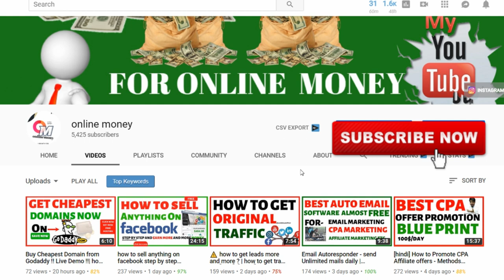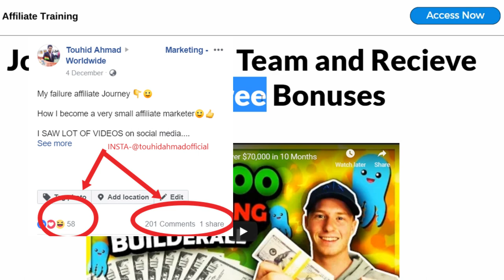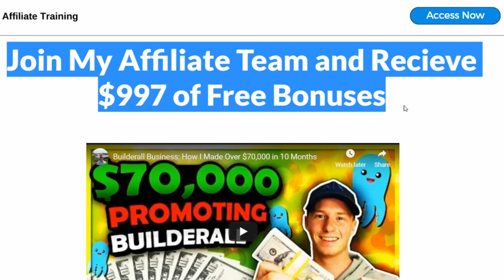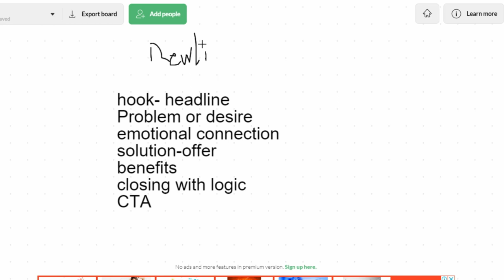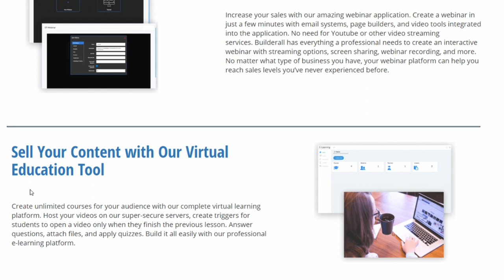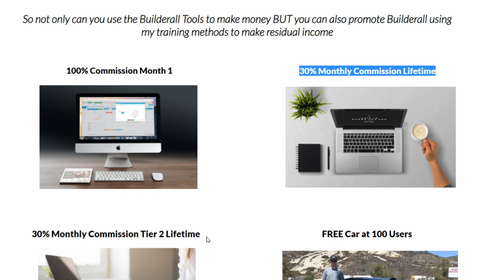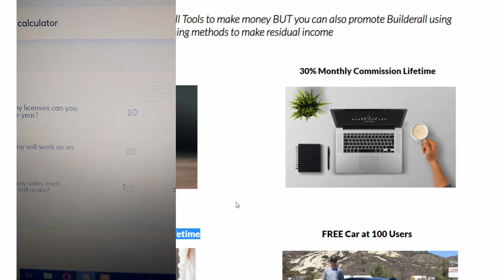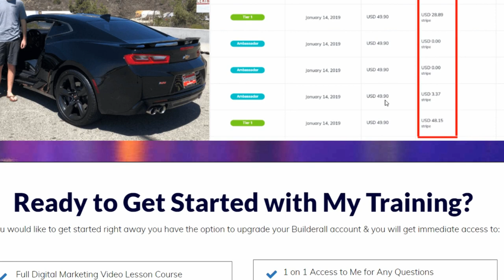Use Copywriting to sell anything with your landing page | how to create super high converting page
In this video, I go over a copywriting formula I use for my sales pages. This formula has been tested and proven for decades.

KEEP CONNECT
BE HAPPY.